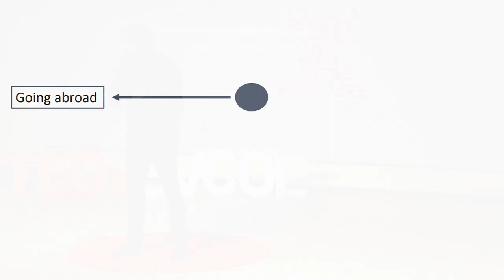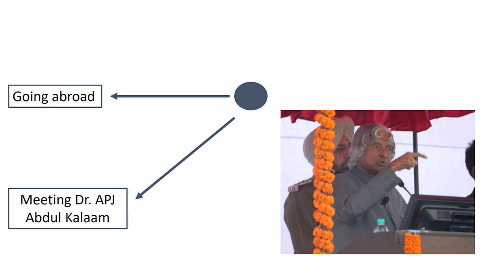The Story of Diverging Paths | Simarpreet Singh | TEDxBVCOE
Simarpreet Singh shares his life’s journey- the key moments that transformed him from being a backbencher, to building India’s Top 10 Roof top solar companies. He speaks about the importance of courage and the theory of oneness, that gives everyone the ability to make a choice, to make new paths and to bring out the best in ourselves. Simarpreet is a dynamic Indian entrepreneur, who is passionate about building a Sustainable India for the future. He joined the Hartek Group in 2012 and started its manufacturing unit- Hartek India, and Rooftop Solar unit- Hartek Solar which is among India’s Top 10 solar companies. He is leading these units as the CEO. He is an electrical engineer, and completed his MBA from SPJIMR, and Executive MBA from the prestigious Harvard Business School. This talk was given at a TEDx event using the TED conference format but independently organized by a local community.